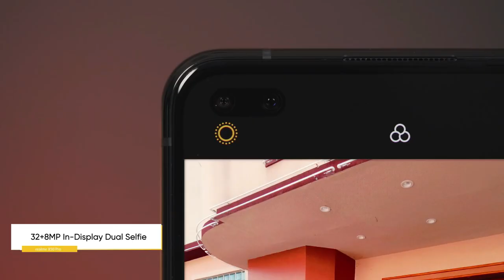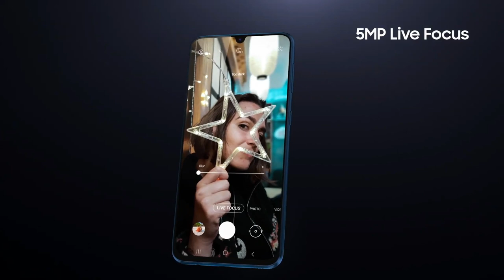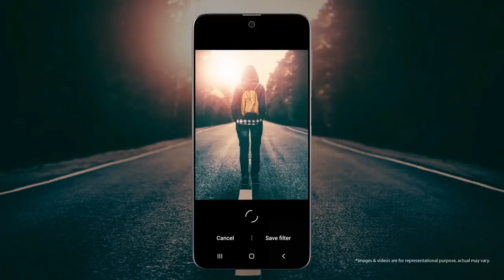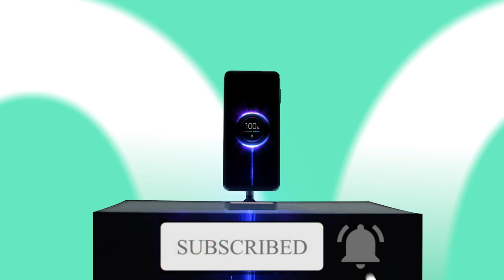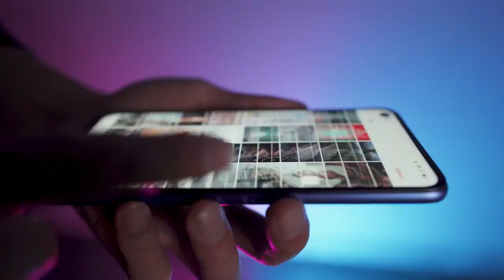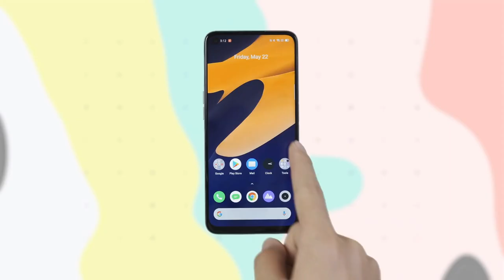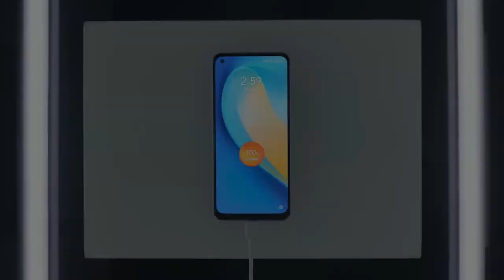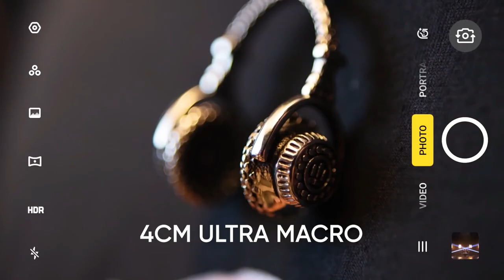Best Smartphone Under 15000 | 65W Charger, 6000Mah Battery, 64MP Camera | best mobile under 15000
1) best phone under 15000
2) best mobile under 15000
3) best smartphone under 15000
4) phone under 15000
5) best camera phone under 15000
6) mobile phone under 15000
7) mobile under 15000
8) best mobile phone under 15000
9) best phone under 15000 by experts
10) vivo mobile under 15000
11) vivo phone under 15000
12) mi phones under 15000
13) samsung under 15000
14) redmi phones under 15000
15) realme phones under 15000

Buy Best Mobile at Better Price 👇👇
Buy Best Phones -

Samsung Galaxy M21

Redmi Note 9 Pro
Redmi 9 Prime
Redmi Note 9
Oppo A52

OnePlus 8
OnePlus 8 Pro
OnePlus 8T
OnePlus Nord 5G

Vivo V20

My Equipment -👇👇

Boya BYM1 Mic
Digitek Trypod
Digitek 18inch Ring Light
Camera Canon eos 200D

Buy Best Bluetooth Earphones Under 2k 👇👇

Realme earphone
OnePlus earphone
Oppo ENCO M31 earphone